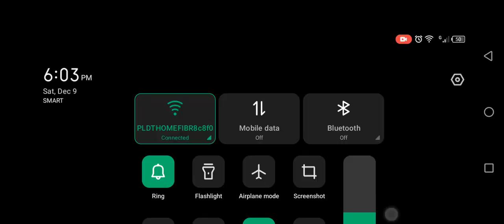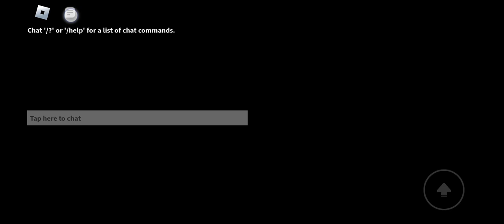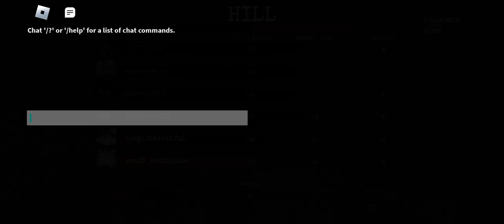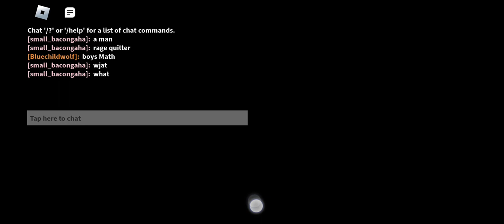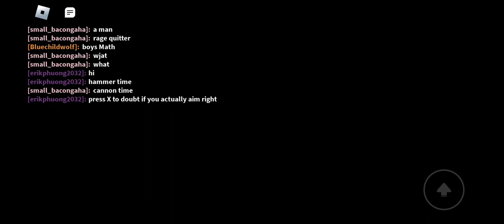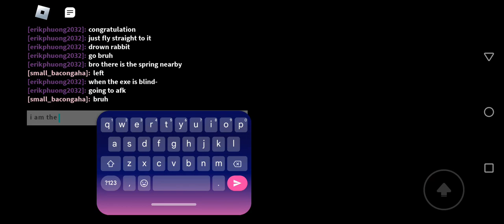random main part 3